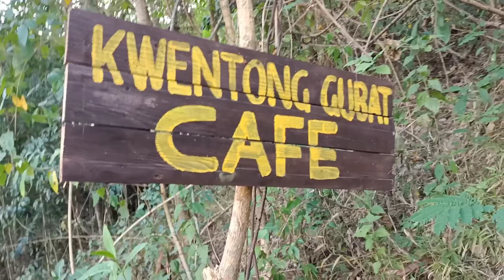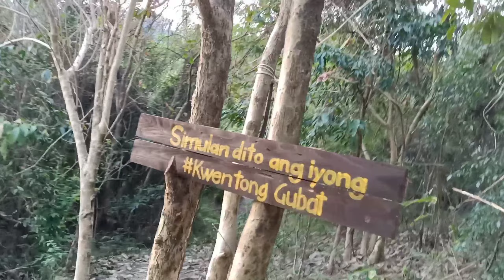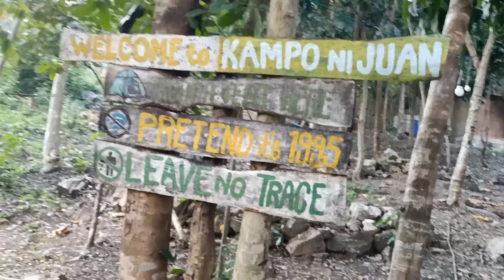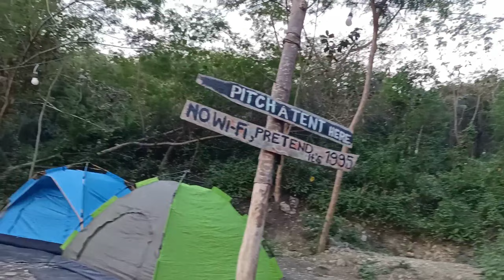Kampo ni Juan @Doña Remedios Bulacan